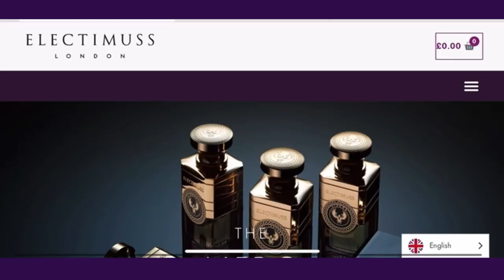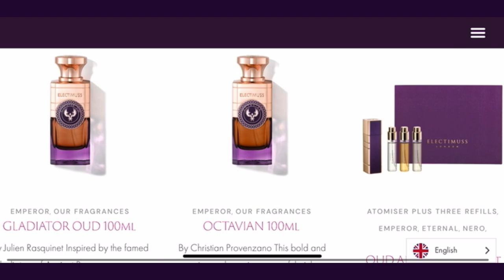10 Fragrances everyone will stop you to ask what you're wearing - BEST OF NICHE: ELECTIMUSS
0:00 Intro
0:28 Electimuss Infos

2:55 VIXERE
3:57 AQUILA ABSOLUTE
4:59 GLADIATOR OUD
6:18 PERSEPHONE'S PATCHOULI
7:17 PATCHOULI OF THE UNDERWORLD
7:41 TRAJAN
9:36 IMPERIUM
10:41 VICI LEATHER
12:21 AMBER AQUILARIA
14:06 MERCURIAL CASHMERE
15:14 OUTRO

Bunny x